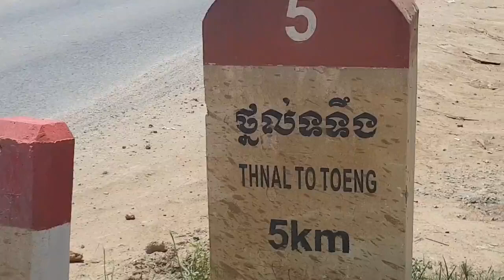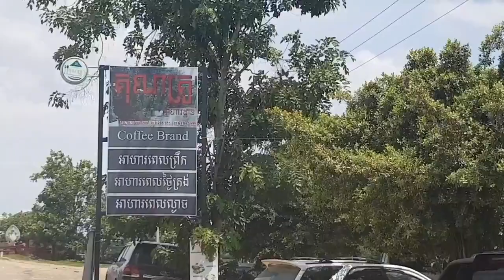Tourist News-ទស្សនាទាំងអស់គ្នានៅទិដ្ឋភាពស្ពានគុណគ្រូស្រុកសំរោងទងខេត្តកំពង់ស្ពឺ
សូមបងប្អូនជួយShareចូលFacebookផង..